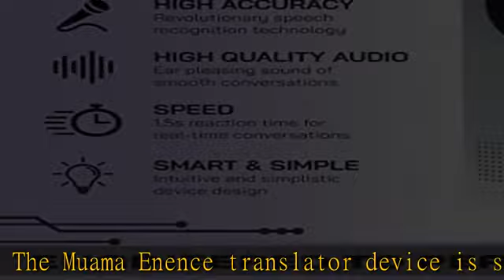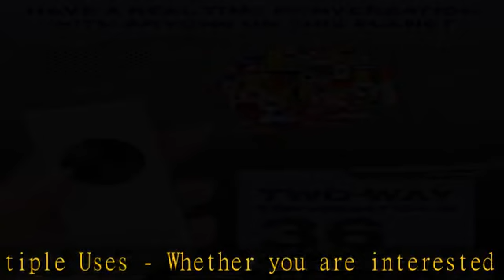Muama Enence Instant Two-Way Translator. Portable Real-time Translation in 36 Different Languages.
Muama Enence Instant Two-Way Translator. Portable Real-time Translation in 36 Different Languages. Perfect as a Pocket Dictionary and for Learning, Travel and Business Communications